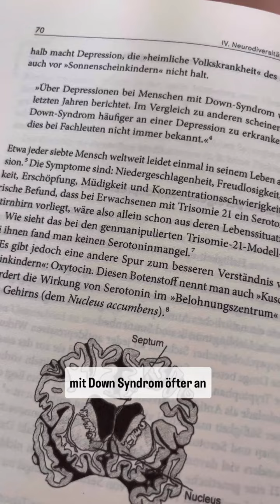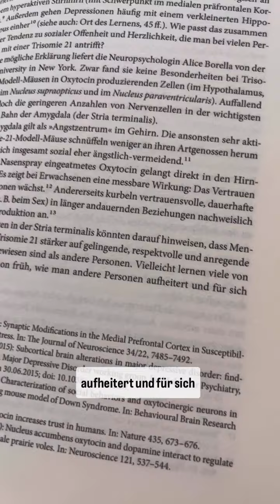Buchtipp Trisomie21 - Hirnforschung und Untersuchungen von über 2000 Menschen mit Down-Syndrom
Wie lernen Menschen mit Down-Syndrom, was ist an ihren Gehirnen anders?
Warum bekommen sie öfter Alzheimer und Depressionen.
Ein wirklich gut gemachtes Buch, das wissenschaftlich und doch gut lesbar, durch Erklärungen in jedem Kapitel ist.

Hier kann man das Buch auch günstiger kaufen

aber meistens mit dem Phone

Schnittprogramme * + MovieMaker + InShot